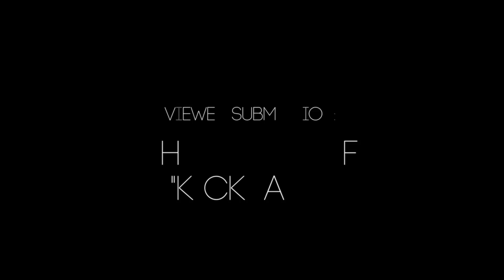Allen Beerman's 190 1/8" Giant OH Buck!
This footage and hunt was captured by Allen Beerman of Knock 'Em Stiff Outdoors, LLC, in Ohio 2017. Check out how Allen creates the illusion of two immature bucks fighting over a hot doe, to seal the deal on a buck he has been chasing and dreaming of the last 2 seasons... This is the story of a true Ohio monster, that he named "KICKBACK"
Welcome to the Deer Society, Allen!

Be the first to watch NEW D.S videos!

Shop Deer Society Lifestyle Apparel!